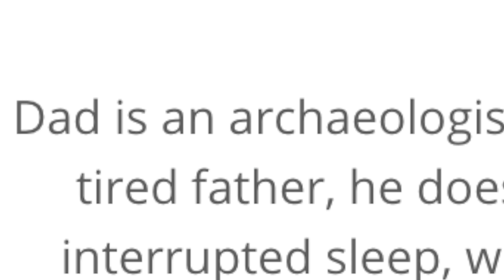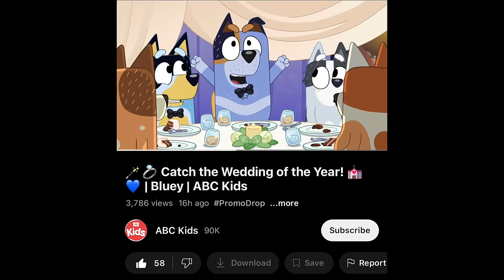OMG Bluey House is FOR SALE!!! (Ghost Basket end scene reveal!..what will happen in The Sign?!)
Bluey Ghost Basket episode just aired and the end scene is of blueys house for sale!! Is this ep ghost basket going to lead into what will happen in the special 28 minute episode The Sign. or is it a misdirect?!

I am a big fan of bluey and with almost all of season 3a, 3b AND 3c airing in worlwdie, I thought I would do a breakdown of every episode with a small review, some spoilers, and any bluey theories that might pop up. New bluey episodes are out, but we are still waiting on Ghost Basket, The Sign and Surprise to air!